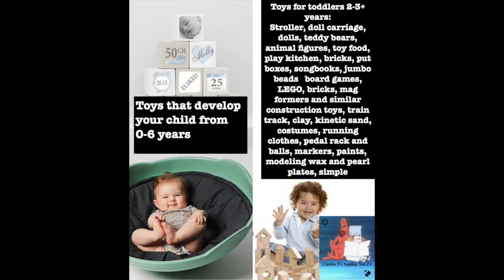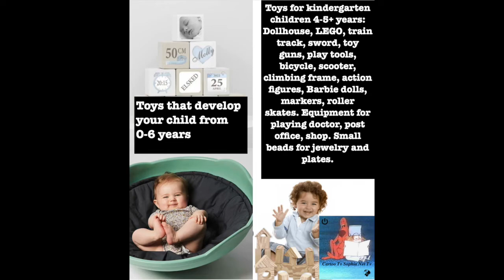wax and seal Development And Fun. Toys That Make Children Smarter. And Funny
Toy Test. Toys That Make Children Smarter. And Funny. dwax and seal